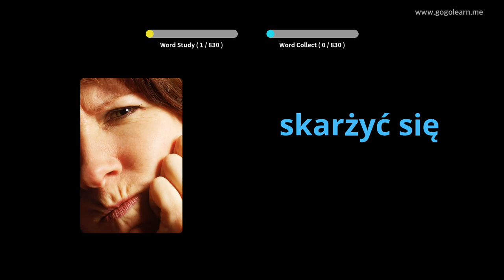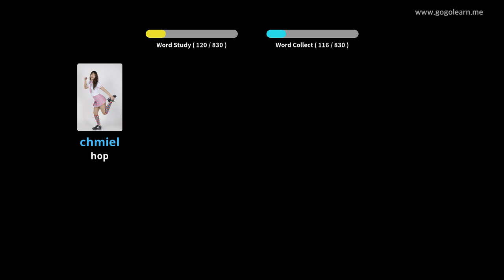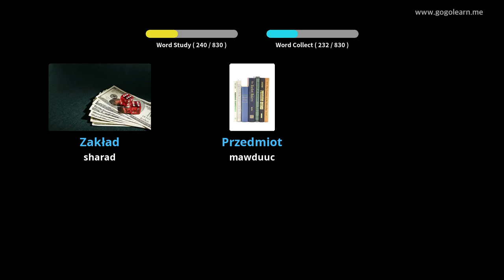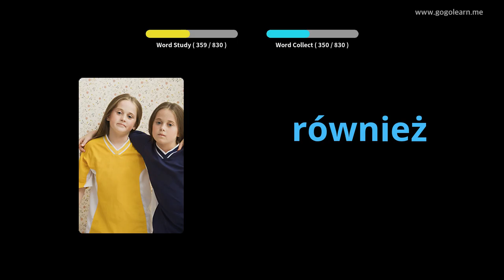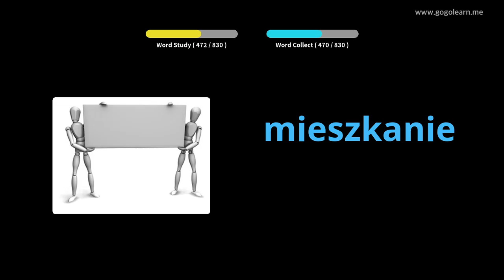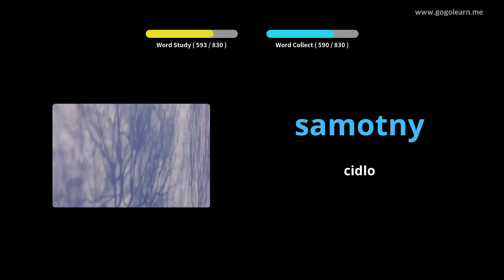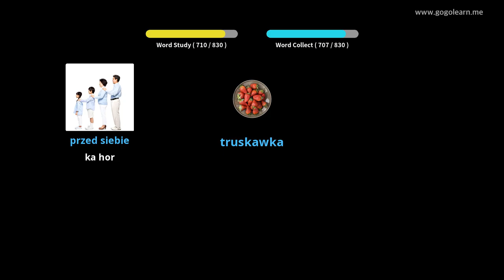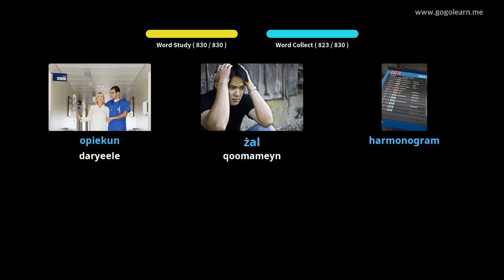Dugsiga Dhexe ee Polish Vocabulary | Golearn